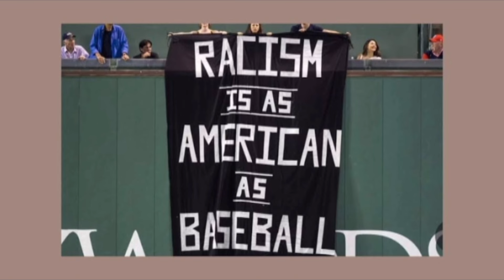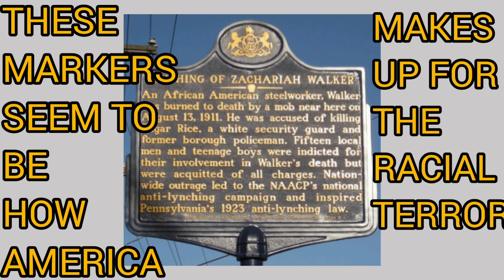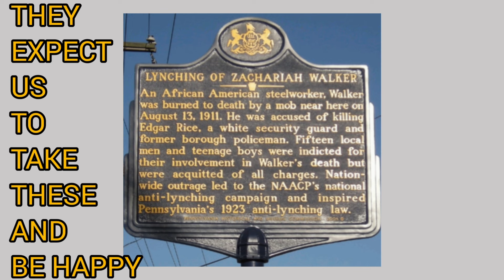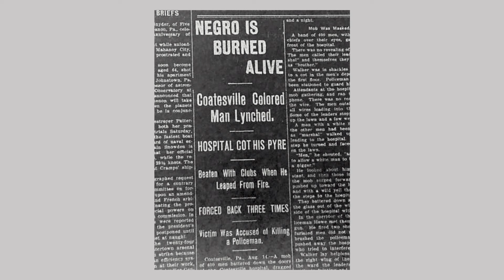The Lynching Of Zachariah Walker In Pennsylvania/Never Forget 🇺🇸